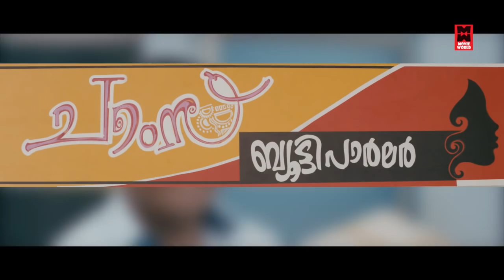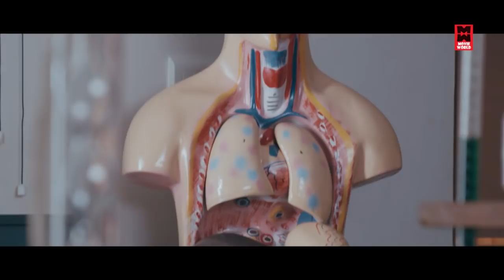ഇതിനും മാത്രം പഞ്ചാര ഇത് എവിടാനാ ചേട്ടാ ... # Suraj Comedy Scenes # Malayalam Comedy Scenes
Follow Our Whatsapp Channel Film : Garbhasreeman
Starring: Suraj Venjaramoodu,Siddique,Shajohn,Gouri Krishna etc
Directed By: Anil Gopinath
Produced By:T.S.Jayakumar,K.J.Rajendran

|| ANTI-PIRACY WARNING ||

*COPYRIGHT PROTECTED*

|| ANTI-PIRACY WARNING ||

*COPYRIGHT PROTECTED*